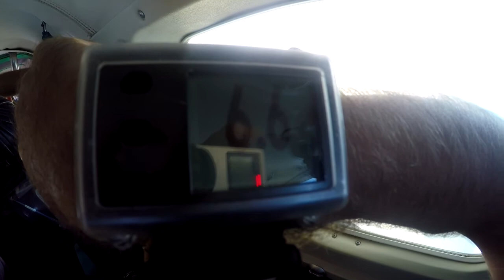Taryn Paterson - Tandem Skydiving Video - Skydive Jurien Bay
Taryn Paterson - Tandem Skydiving Video - Skydive Jurien Bay - Book your skydive - Taryn Paterson